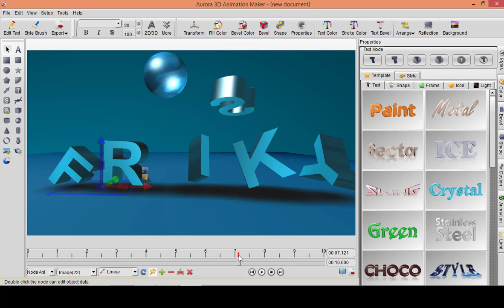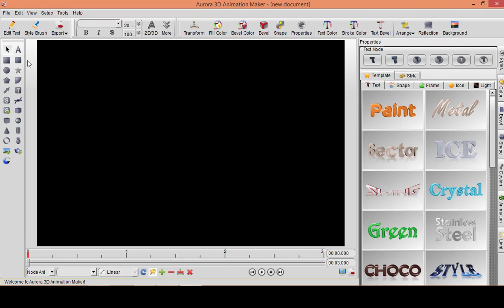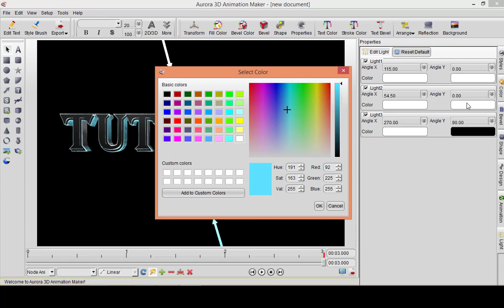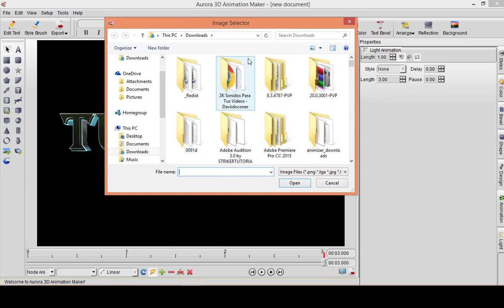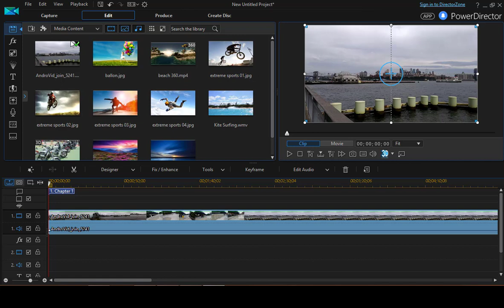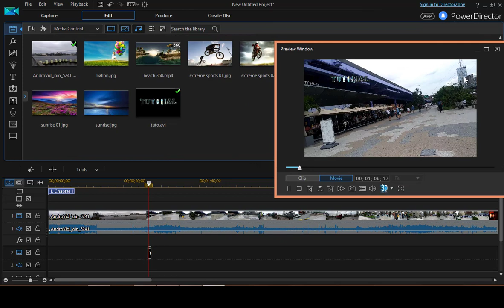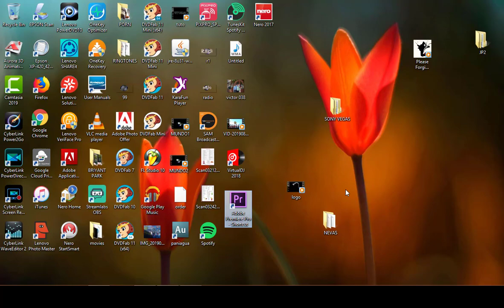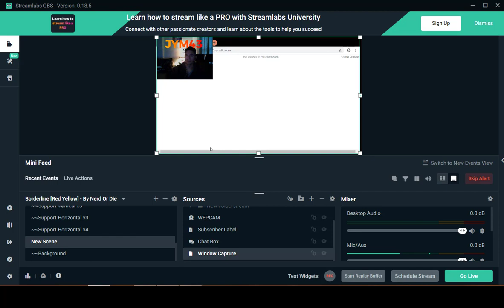tuto2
SONY VEGAS